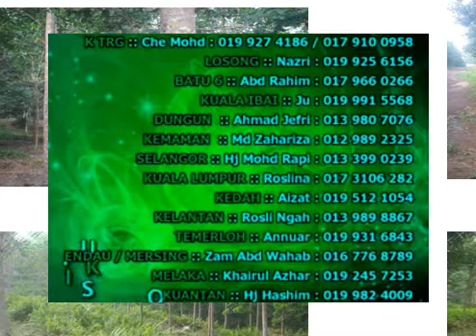Ustaz Azhar Idrus Dendam Iblis